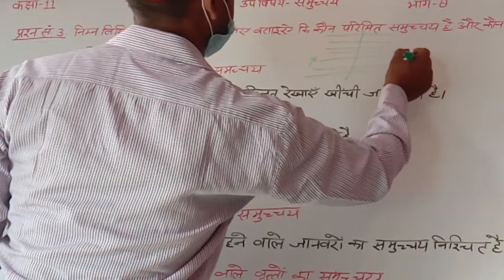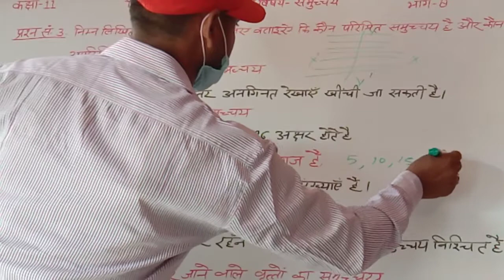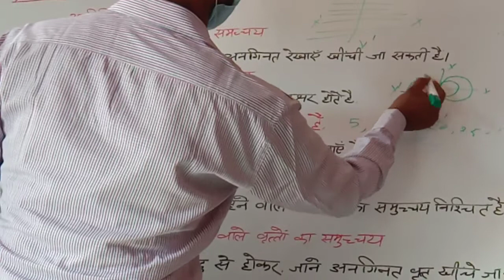कक्षा 11 गणित समुच्चय भाग 8 पंडित मौजी राम इंटर कॉलेज हरदुआगंज अलीगढ़